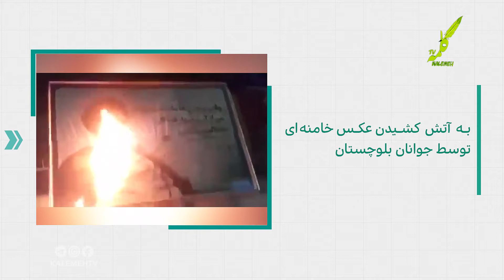نگاه دوربین 2020-08-15